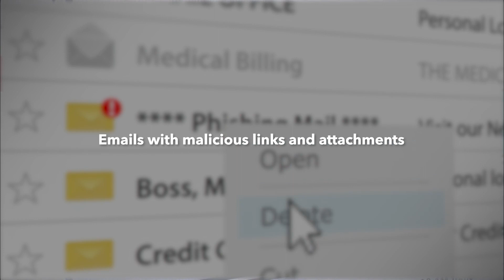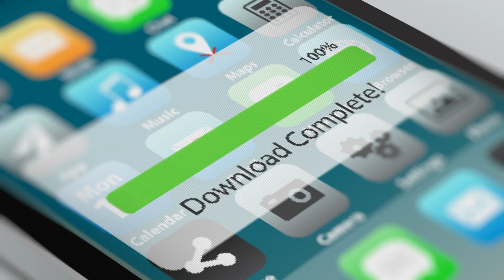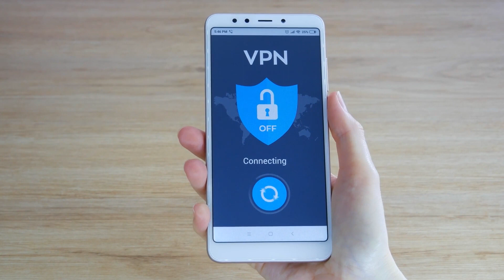Test, Protect, Educate: Security-as-a-Service